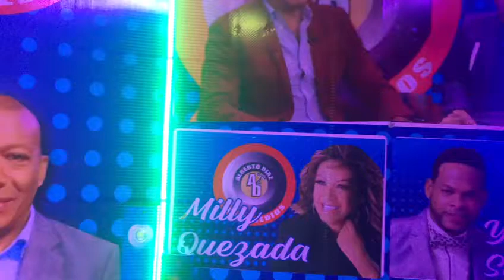ALBERTO DIAZ Y GRUPO SENSACION INTERPRETA UN CLASICO DE VENEZUELA